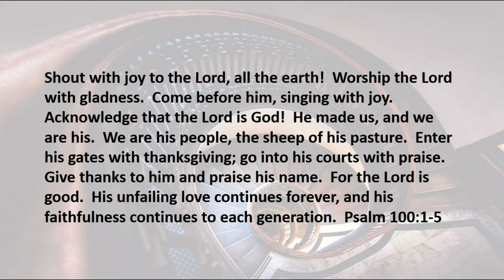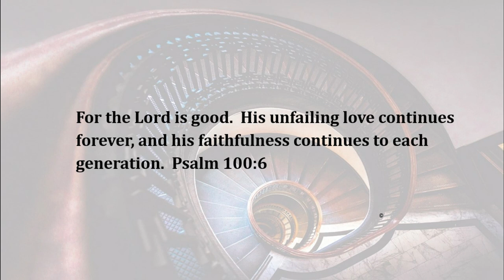5 4 20 Regaining Perspective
When all is despair...